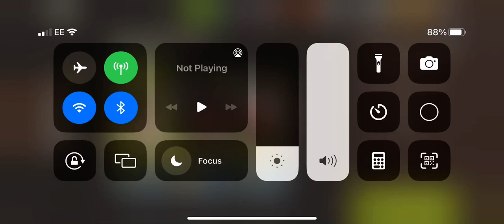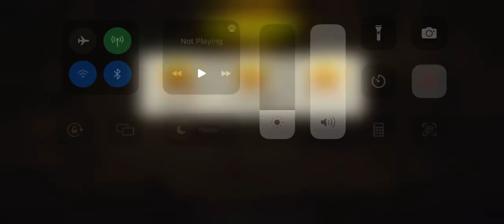Porch swing lvl 43